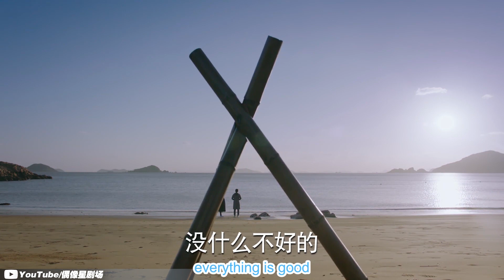第四十四集：邓伦公司的失败 还能回到过去吗？《一千零一夜》